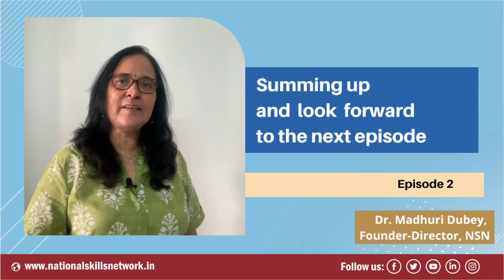Vocational education in schools | Evolution and Policy Recommendations (Episode 2)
In this edition of NSN Connect 2023, we feature expert talks on vocational education and skill development at the school level in conversation with Prof. Vinay Swarup Mehrotra, Professor & Head, Curriculum Development and Evaluation Center and Center for International Relationships at PSSCIVE, Bhopal.

Watch Dr Madhuri Dubey discuss the importance and benefits of vocational education in schools in the second episode of the series.